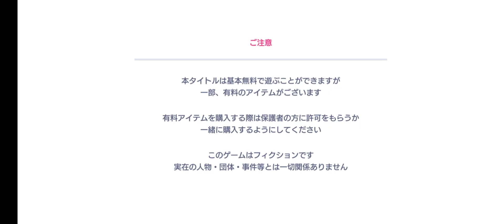IZ*ONE remember Z